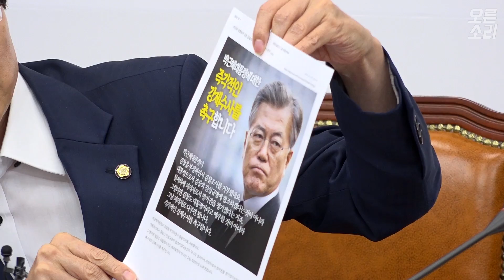10월2일 당대표 및 최고위원 중진의원 연석회의